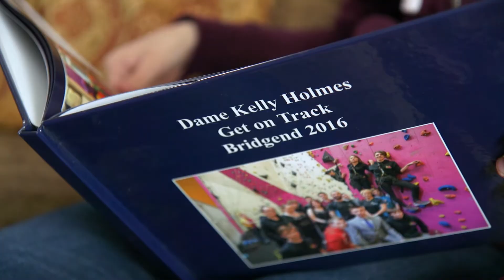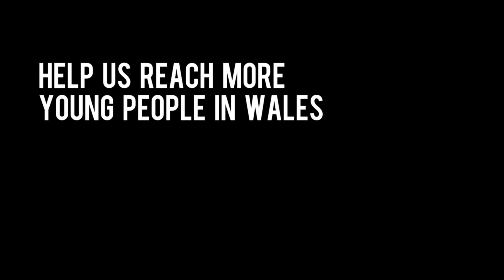Jodie's Story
Watch how Jodie attending Get On Track and meeting athlete mentor Philippa Tuttiett helped change her life.

After being on Get on Track which is led by world class athletes and empowers young people to lead a positive life, it gave Jodie the motivation and confidence to get a new job. The Get on Track course helped her understand what she wanted to get out of life and without it, she wouldn't be doing what she is today.